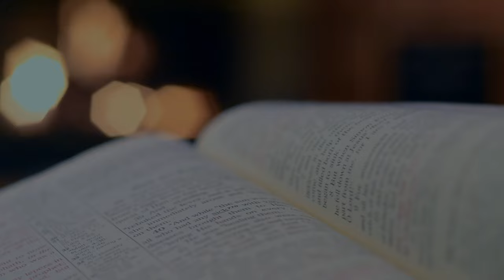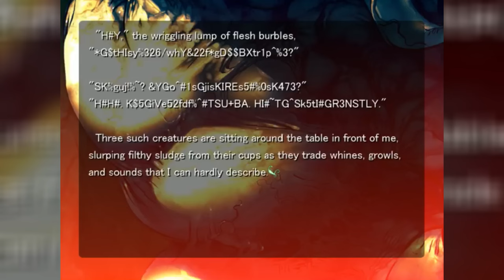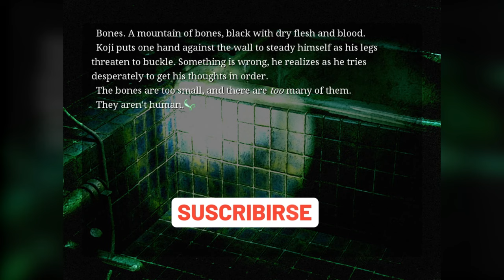Saya No Uta: Un Viaje al Horror Cósmico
Descubre el terror psicológico y el horror cósmico en Saya No Uta, un juego de culto que te llevará a mundos perturbadores. Experimenta esta emocionante aventura y adéntrate en un viaje que te dejará sin aliento. ¿Te atreves a jugar a Saya No Uta? Descubre más en este vídeo sobre el juego y sus temas de horror cósmico.

¿Conocías este juego? ¡Déjanos saber en los comentarios!